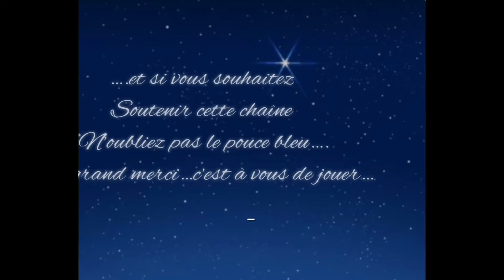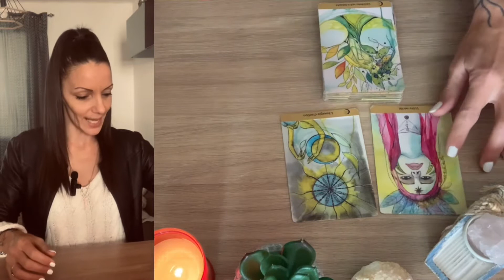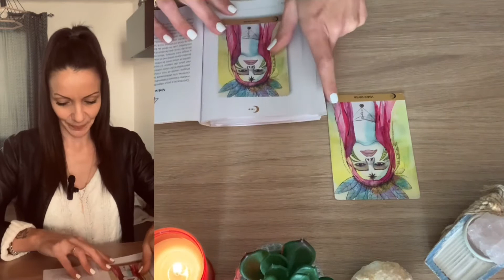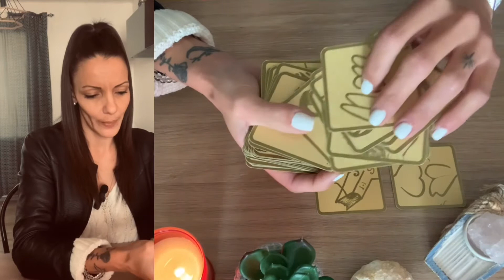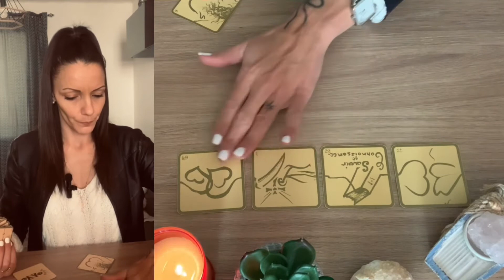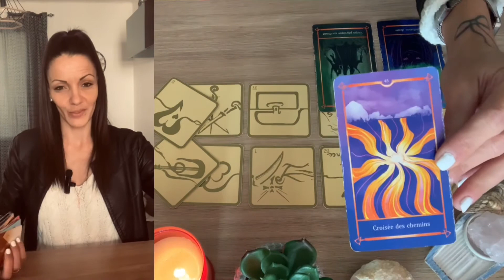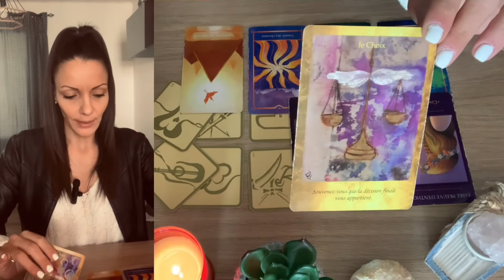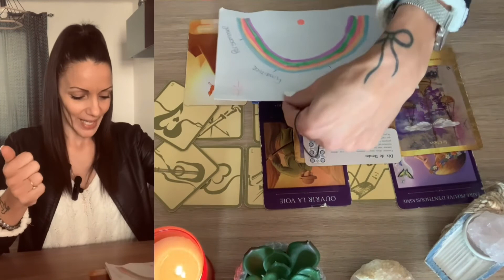♐️ Sagittaire (✨intemporel): vous aviez écouté les autres…vous reprenez cette direction…